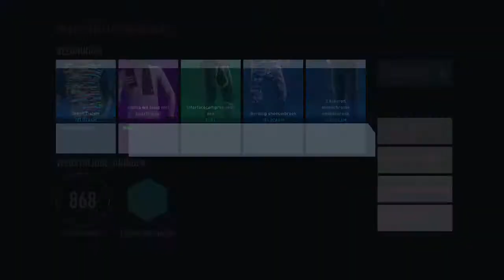FIFA 20 Volta Story Alex Hunter is back !!!!